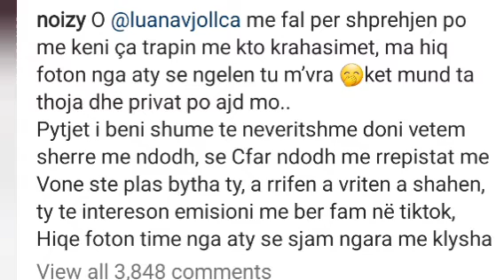Noizy ofendon rende publikisht Luana Vjollcen...na ke çare...